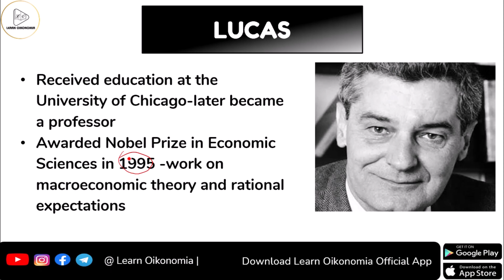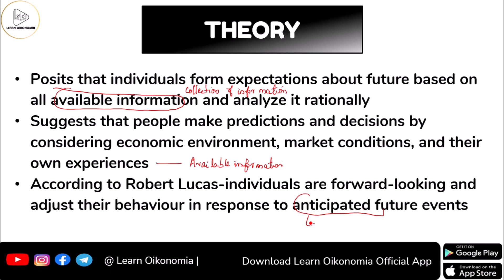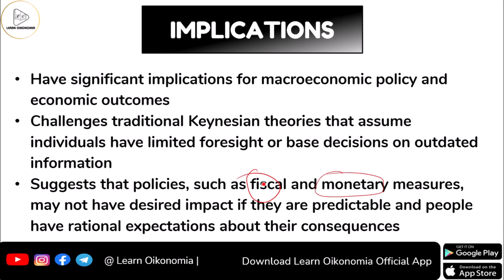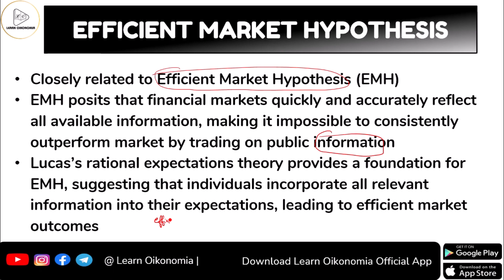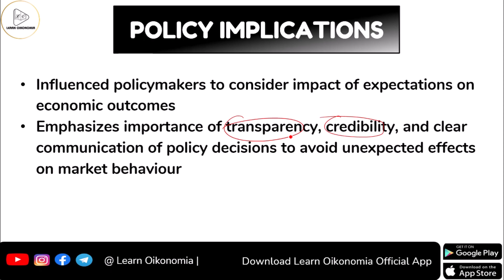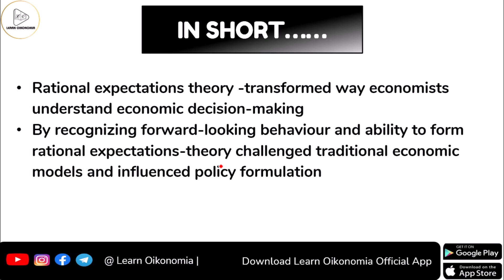RATIONAL EXPECTATIONS | MACROECONOMICS | LEARN OIKONOMIA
This video dicusses RATIONAL EXPECTATIONS
The rational expectations theory posits that individuals base their decisions on human rationality, information available to them, and their past experiences. The rational expectations theory is a concept and theory used in macroeconomics.